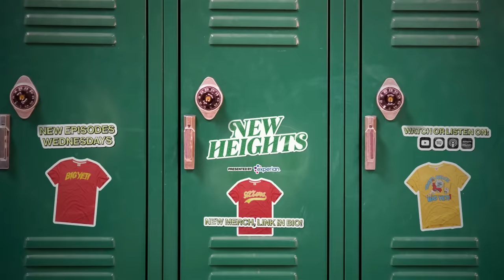Travis and Jason react to Chiefs dominant defensive performance led by DC Steve Spagnuolo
Travis and Jason talk about the "In Spags We Trust" t-shirts worn by the Kansas City Chiefs defense and the dominant performance they had against the Ravens in the AFC Championship game.